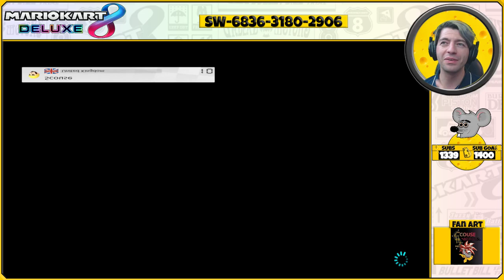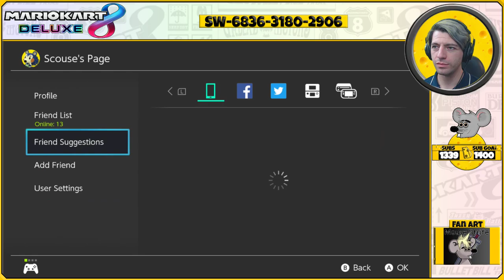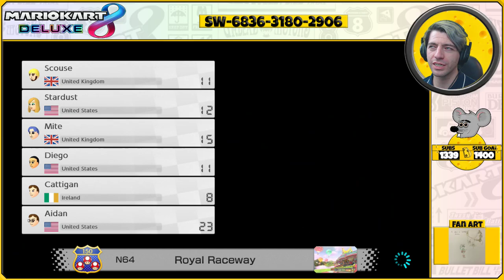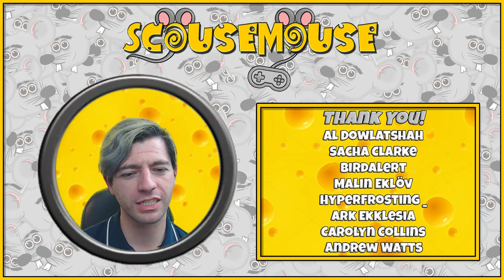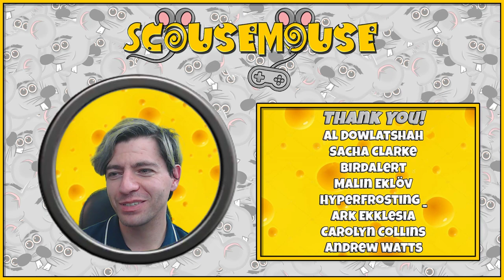RACES AND BATTLES WITH YOU - Mario Kart 8 Deluxe - | Live Stream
Mario Kart 8 Deluxe battles and races with viewers

Here is my friend code if you wanna join in:
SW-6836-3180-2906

NO cursing/foul language
NO back seat gaming
NO politics/religion
NO hate or bullying
BE NICE AND HAVE FUN!

You'll only get 1 warning before being kicked